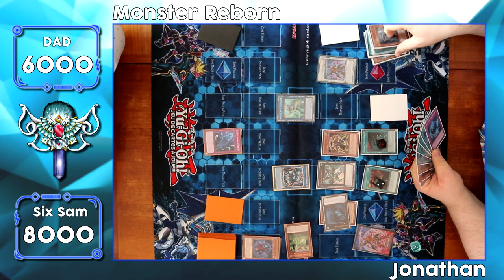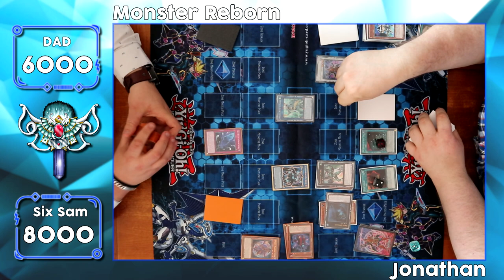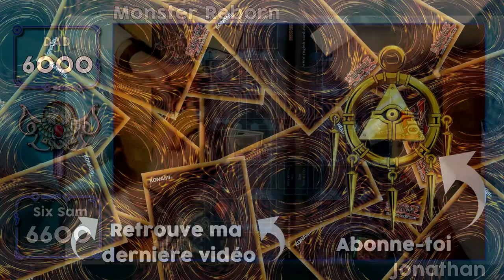DAD 2021 VS SIX SAMOURAI 💥 LE PUISSANT DAD MET UNE RACLÉE AUX SAMOURAI ? | DUEL YU-GI-OH! FILMÉ 🇫🇷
Deux decks emblématique à l'affiche aujourd'hui : le puissant DaD contre Six Samouraï ! Qui va remporter ce choc de titan ?